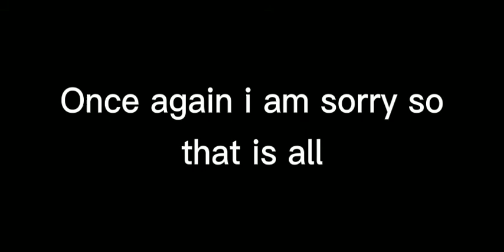I have to quit on fnf gacha club why? read the description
So now ur here why i quit fnf gacha club? My storage is like 2.1 GB now so i have to quit and delete all my screenshots and the animations. I hope u are understand thank you.